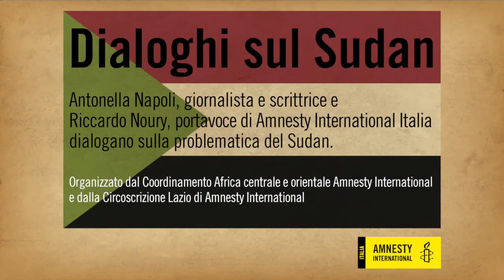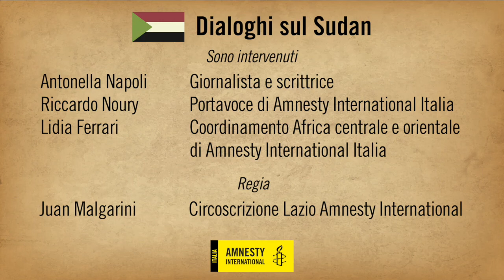Dialoghi sul Sudan. Incontro con Antonella Napoli e Riccardo Noury - Amnesty International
Antonella Napoli, giornalista e scrittrice e Riccardo Noury, portavoce di Amnesty International Italia dialogano sulla difficile situazione dei diritti umani in Sudan.